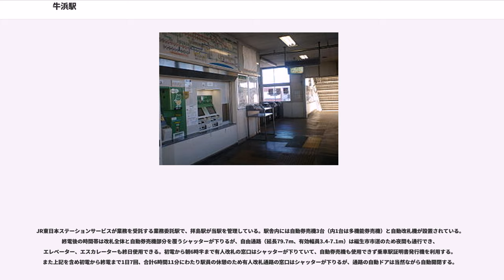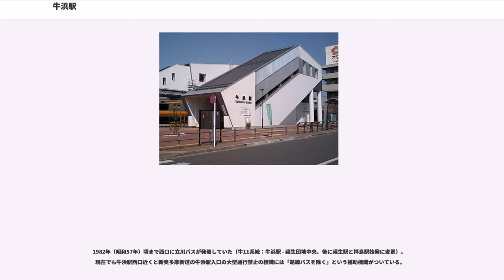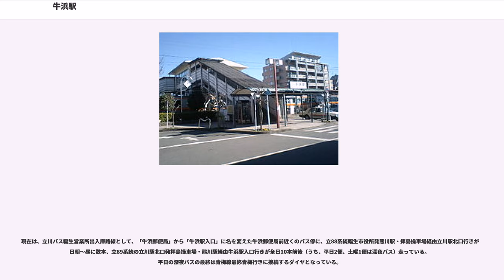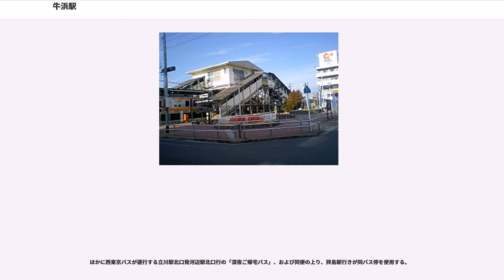牛浜駅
牛浜駅（うしはまえき）は、東京都福生市牛浜にある、東日本旅客鉄道（JR東日本）青梅線の駅である。駅番号はJC 56。

1940年、立川飛行場の付属飛行場として陸軍多摩飛行場（現在の横田基地）が作られ、周囲に軍関係施設が相次いで開設されたことから、軍の下命により停留場を新設することになった。早急に開設すべきとの要望があったため一時仮停留場として設置し、定期券を所有する軍関係者に限り取り扱うこととした。仮停留場の位置は現在の「牛浜踏切」（ホーム拝島方脇）際にあり、駅事務所は建坪6.6坪、ホームは角材を井桁に積み上げたもので長さ70mであった。1944年の国有化に合わせて駅舎工事を行ったが、戦時下の物資不足のため当初計画より規模を縮小して2代目駅舎を建設し、本停留場として開業した。

島式ホーム1面2線を有する地上駅で、橋上駅舎を持つ。旧駅舎の老朽化とバリアフリー化のため、2011年（平成23年）10月から建て替え工事が行われ、2013年（平成25年）3月に、エスカレーター5基、エレベーター3基を備えた新駅舎が竣工した。このうち東西両出入り口には、エレベーター、エスカレーター上下方向のすべてが完備されているが、改札内の駅舎とホームをつなぐ箇所には、エレベーターと上りエスカレーターのみが設置されていて下りエスカレーターは省略されている。また改札正面の自由通路には足元までの大きなガラス窓が設置され、開放感のあるデザインになっている。

現駅舎は旧駅舎を使用中のまま新たに建設された関係上、旧駅舎とは位置があまり重複しないよう微妙にずれて建てられている。本体は旧駅舎より福生寄りに建てられていて、東口が線路から離れた場所にあるのも、旧駅舎の東口階段を避けてその外側に新たに建設されたためである。3代目駅舎時代の骨組みには一部古レールが使われていたが、現在もその一部がホーム中央部に残存している。

JR東日本ステーションサービスが業務を受託する業務委託駅で、拝島駅が当駅を管理している。駅舎内には自動券売機3台（内1台は多機能券売機）と自動改札機が設置されている。終電後の時間帯は改札全体と自動券売機部分を覆うシャッターが下りるが、自由通路（延長79.7m、有効幅員3.4-7.1m）は福生市市道のため夜間も通行でき、エレベーター、エスカレーターも終日使用できる。初電から朝6時半まで有人改札の窓口はシャッターが下りていて、自動券売機も使用できず乗車駅証明書発行機を利用する。また上記を含め初電から終電まで1日7回、合計6時間11分にわたり駅員の休憩のため有人改札通路の窓口はシャッターが下りるが、通路の自動ドアは当然ながら自動開閉する。

トイレは構内に設置されていない。東西の駅出入口階段下に1ヵ所ずつ福生市管理の公衆便所（車椅子対応）が設置されている。売店はなくホームに飲料自動販売機が数台設置されている。

複線化された1961年に青梅線内では最も早く橋上駅舎として建て替えられた。平成元年ごろ東口の北側階段が増設され東口公衆便所が改修されたのち、自動改札化された。改札とホームとを結ぶ階段は1箇所のみでエスカレーター、エレベーターはなく売店、トイレもなかった。

有人のみどりの窓口があったが2006年（平成18年）に閉鎖され、その代替として「もしもし券売機Kaeruくん」（営業時間:6:30 - 22:00）が設置されたものの2012年2月6日20時をもって営業終了し撤去された。代替として多機能券売機1台が設置された。構内は自動券売機3台、自動改札3台、自動精算機1台で、横田基地の日米友好祭やマラソン大会などのイベントがある時は簡易Suicaが設置された。朝6時半まで窓口と自動券売機部分にシャッターが下りていて、乗車駅証明書が改札脇の箱に置いてあった。のちに乗車駅証明書発行機が設置されるようになり、日中はカバーが掛けられていた。

東口・西口の階段、通路および改札内外が狭いため、駅周辺でイベントが行われる時は駅員を増員し臨時切符売り場が設けられていた。
西側を多摩川、東側を米軍横田基地に挟まれ、2017年度の1日平均乗車人員は4,539人である。横田基地第5ゲートの最寄り駅であり、毎年9月の土曜・日曜に行われている「日米友好祭」の開催時は混雑を極め、ICカード普及以前には東口駅前公園に臨時切符売り場が設けられていた。

米軍横田基地があ...